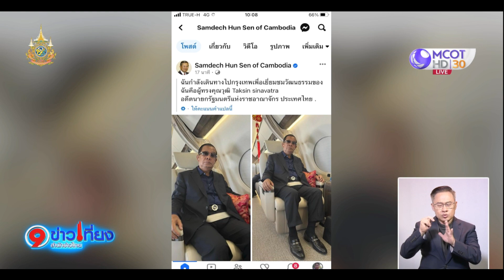"สมเด็จฮุนเซน" เข้าเยี่ยม "ทักษิณ" ที่บ้านจันทร์ส่องหล้า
สมเด็จอัครมหาเสนาบดี เดโช ฮุน เซน อดีตนายกรัฐมนตรีกัมพูชา เข้าเยี่ยม "ทักษิณ" ที่บ้านจันทร์ส่องหล้า นัดกินข้าวเที่ยงด้วยกัน